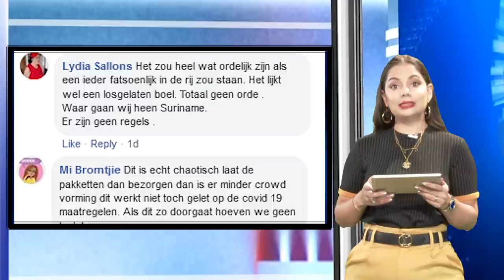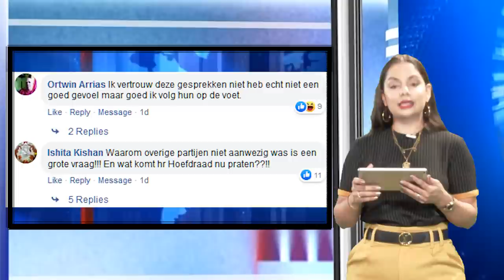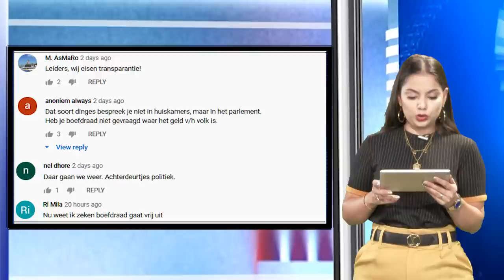Uit Suriname Kiest: Social Special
Social Special is een segment uit het verkiezingsprogramma bij ABC genaamd 'Suriname Kiest'. Hierin belichten wij politieke actualiteiten die aandacht getrokken hebben op social media.

Regie: Raoul Roeplal
Presentatie: Thersa Wong Swie San
Met ondersteuning van Ineffable N.V. & Jean Luc van Charante.